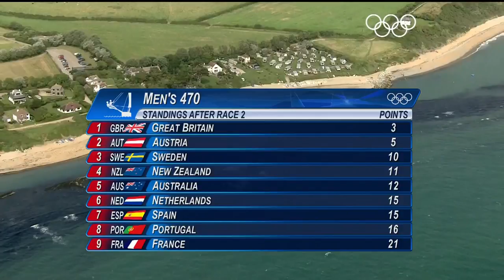Olympic News Channel - London 2012 Olympic Games